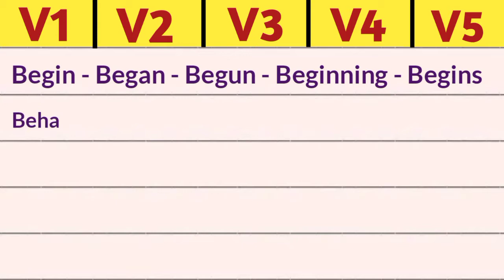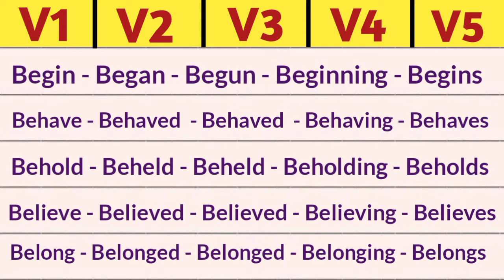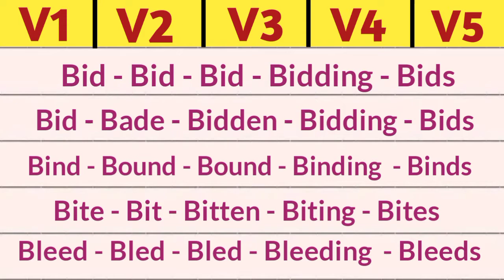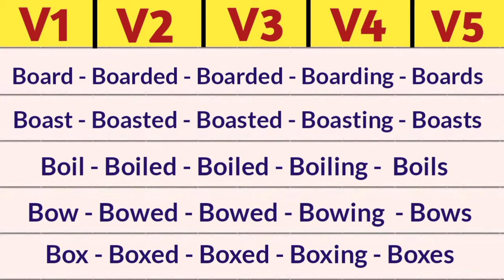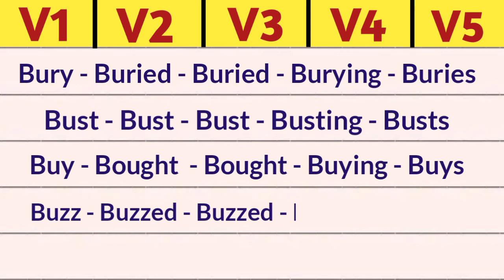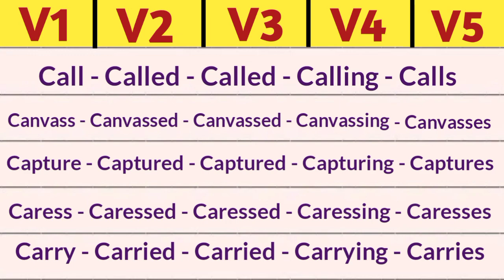Verbs form part -2 of 1000 verbs form list. V1, V2,V3, V4, V5 in English.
Hi everyone, welcome back to part - 2 of 1000 verbs form list in English
In this video you will find 50 verbs   Main  verb, past form, past participle, present -ing form, present -s/es form  in  English

If you want to improve your English,  These verbs are  improve your English  vocabulary  skills.

English grammer
Verb list
#1000 verb list
verbs form
learning english
speaking practise
V1,V2,V3,V4,V5
Main verb
past form
past participle
list of verbs in english